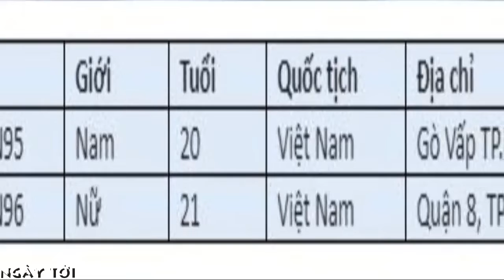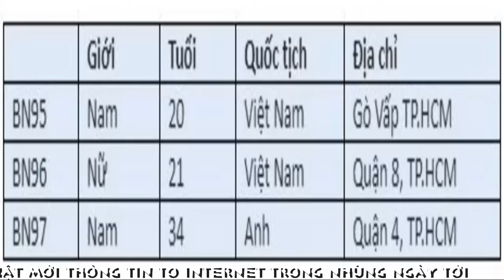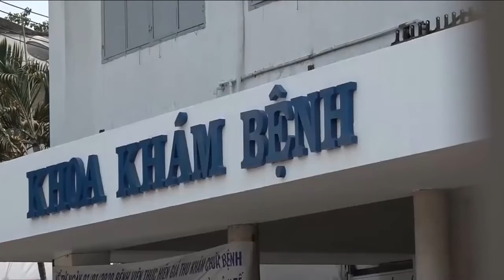[FULL HD]VIỆT NAM CA THỨ 99 NHIỄM SARS-COV-2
DIỄN BIẾN ĐẠI DỊCH CORONA
VIỆT NAM CA THỨ 99 NHIỄM SARS-COV-2